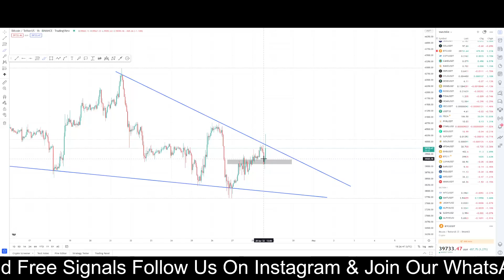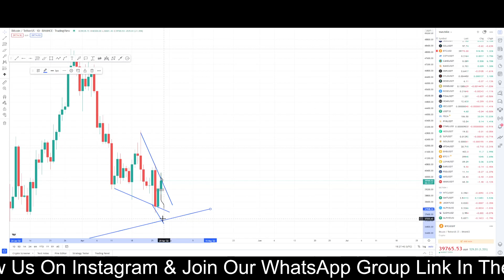Bitcoin Updates | Bitcoin Price Prediction | BTC Latest News | BTC Updates Today | BTC DUMP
sol ada
solana analysis
cardano analysis
bitcoin dump hard
bitcoin dumping
alts dumping
altcoins dumping
why Bitcoin Crash
crypto crash
bitcoin analysis
bitcoin dump
crypto analysis
BITCOIN CRASH,
BITCOIN $40k,
Bitcoin update,
Bitcoin $50k,
Bitcoin breakout or fakeout,
Bitcoin moon,
crypto market big pump,
alt coin big pump,
alt coin next move,
alt coin update today,
Cryptocurrency,